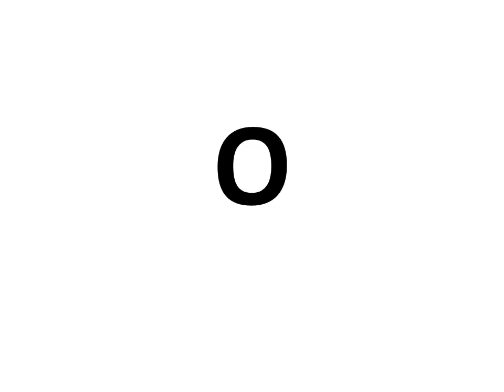ORANGE CYBER CAFE